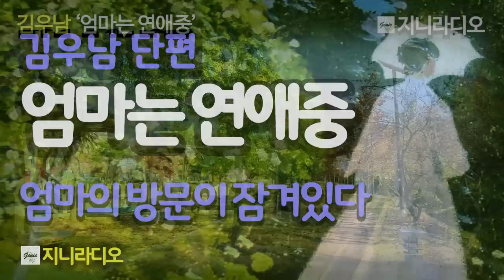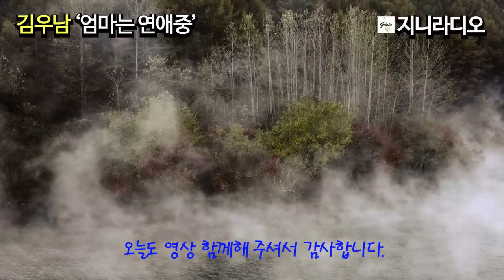김우남 '엄마는 연애중’/ 걸어 잠근 방문을 열고 나오는 엄마의 모습은 두 볼은 발그레하고 입가에는 미소가 떠 있다./ 책읽어주는여자'/ 지니라디오/ 오디오북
*작품명;'엄마는 연애중’
(김우남 작가 소설집 '굿바이, 굿바이' 중)
*지은이; 김우남
*출판사; 문예출판사(2010년 5월)

[김우남 작가]
  경남 하동에서 태어났다. 이화여대 정치외교학과에 입학해5.18광주민주화운동 당시 법정대 학생회장으로 정치적.사회적 인식의 지평을 넓혔다. 문예출판사 편집부에서 근무하다가 대학원에 진학해 ‘초정 박제가의 정치사상’을 연구했다. 정신병원과 소년원 등지에서 작문치료수업을 진행했으며 경기여성긴급전화 1366에서 전화상담 봉사를 오랫동안 했다.
   2001년 단편소설 '거짓말'로 실천문학 신인문학상을 받으며 소설가로 등단했다. 소설집 《엘리베이터 타는 여자》(한국문화예술위원회 우수도서), 《굿바이, 굿바이》(경기문화재단 우수도서), 《뻐꾸기 날리다》(한국문화예술위원회 문학나눔도서)을 출간했다.
  직지소설문학상, 노아중편문학상, 이화문학푸른상을 수상했다.
  김우남은 상처 입은 약자들을 보듬어 치유하며, 있는 그대로의 소시민적 일상을 리얼하게 파헤쳐서 공감을 불러일으킨다는 평가를 받고 있다. 2020년 현재 도서관과 문화센터에서 글쓰기 및 인문학 강의를 진행하고 있다.

최근작 : '릴리 그녀의 집은 어디인가', '다시 사막에서 열흘', '뻐꾸기 날리다'

[책소개]
  첫 번째 소설집으로 '엘리베이터 타는 여자'를 펴낸 김우남 작가의 두 번째 소설집 '굿바이, 굿바이'. 죽음에 대한 문제의식이 종교적 사유와 맞물려, 죽음을 넘어서는 소설적 진실을 탐구하고 있는 표제작 '굿바이, 굿바이'를 비롯해 총 8편의 이야기를 묶었다.

  진실은 온데간데없이 증발하고, 믿고 싶은 것만을 기정사실화하는 현실에 대한 세태 풍자가 돋보이는 '치매일기', 김우남의 글쓰기가 치유 행위로서의 글쓰기임을 단적으로 보여주는 '안개가 있는 풍경', 사창가에 출장을 다니는 네일 아티스트와 직업여성의 이야기를 담은 '그 여자, 리리' 등의 작품이 수록되어 있다.

목차
 *바니타스 바니타툼
 *안개가 있는 풍경
 *치매일기
 *엄마는 연애중
 *고슴도치아이
 *굿바이, 굿바이
 *겨울수련회
 *그 여자, 리리
 작품해설-고명철
 작가의 말

* 낭독을 허락해 주신 작가님께 깊은 감사의 말씀을 드립니다.

[타임라인]
00:00:06  인트로(책 소개)
00:00:40  이야기 본문
00:44:15  클로징(작품 감상)